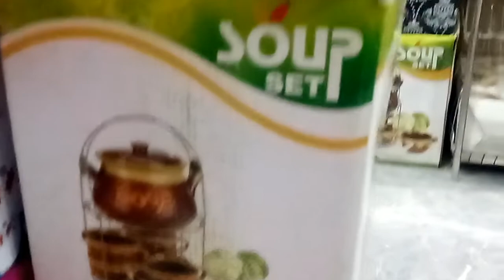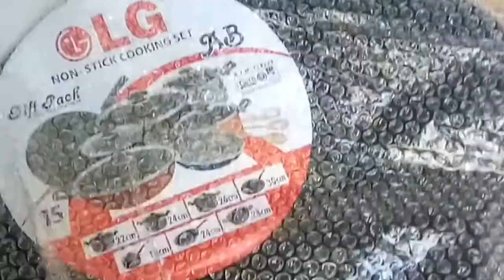I am so emotional !! Khareeda mei NY beti k jahaiz ka saman|| jahaiz shopping ||Kabuli channa pulao